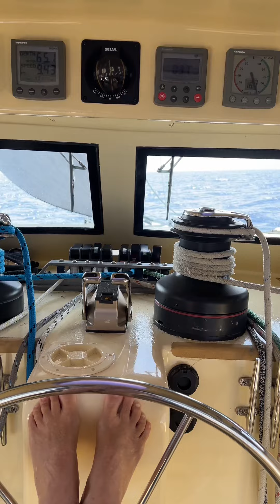04 East Diamond Islet to Louisiades